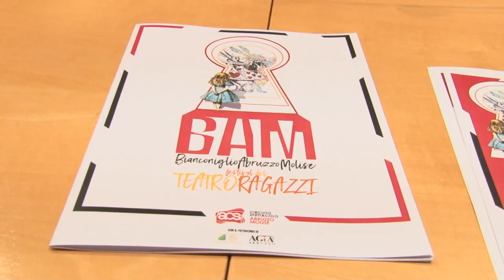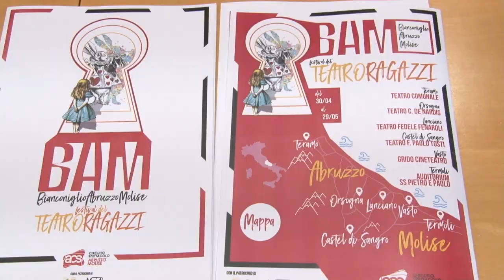Sociale. Torna il Festival del “Bianconiglio”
Dal 30 aprile al 29 maggio sei comuni tra Abruzzo e Molise saranno protagonisti con il Festival del “Bianconiglio”. Eventi educativi per arricchire la sfera culturale e umana dei più giovani.